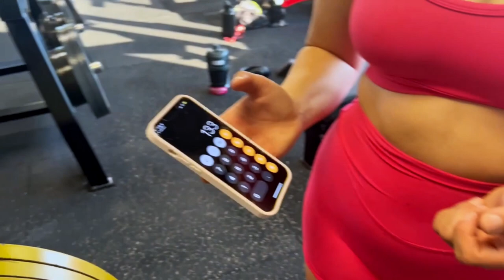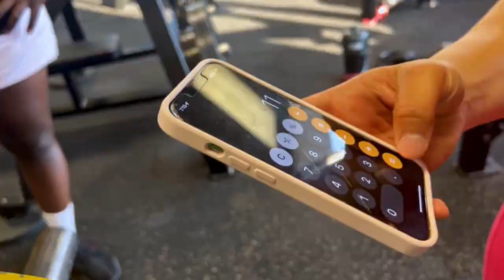WORKOUT VLOG #2: CHICKEN SANDWICH SUPERIORITY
I hope you guys enjoyed the video. I am going to bring the heat just watch. Don't miss out on the growth that we can achieve together!!

Big shoutout to Linval for getting us in Arsen's Gym for this day. It was a great day to lift and a privilege to workout with him. If you guys want to go check out his page, his Instagram @ is below
Linval's Instagram: @linvalmills

If you guys want to tune in onto Abby's lifts as well, her Instagram is below.
Abby's Instagram: @abbyswole